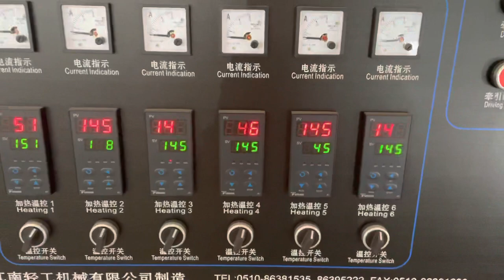China film blowing machine with online printing system.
Manufacturing this machine, produce PE and biodegradable materials. Or PLA PBAT materials film. Model available by inquiry.
Film blowing machinery contain extrude system to heating and melting, take up unit. And printing system, it is gravure printing system. Rewinding system. Max size of width will be 1600mm for film blowing tube.